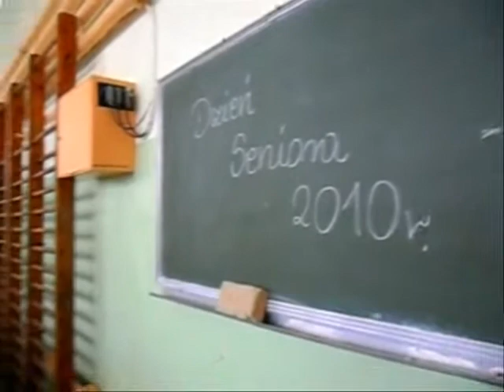Dzień Seniora w Łowiczu 1.10. 2010.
Spotkanie seniorów z os. Starzyńskiego,Klubu Seniora "Radość", zaprzyjaźnionych klubów seniora oraz innych organizacji społecznych z Łowicza i okolic w Gimnazjum nr. 1